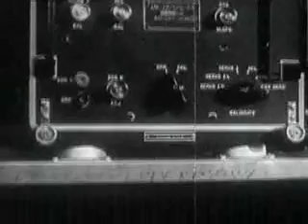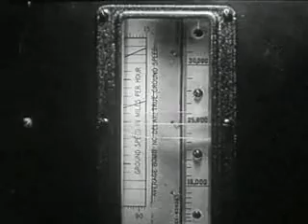Electroberlin and Maria S. - La musica ideas portara II